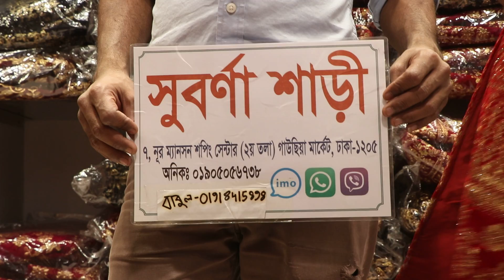গাউসিয়া মার্কেটের পাইকারি লেহেঙ্গা কিনুন/Lehenga Collection & Price#KeyaChowdhury